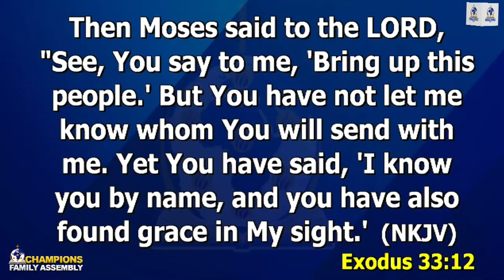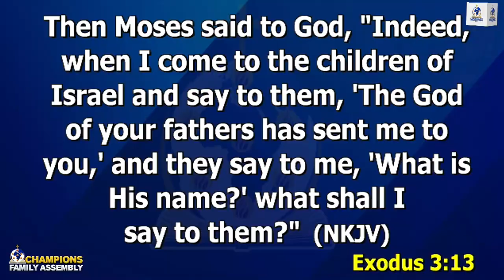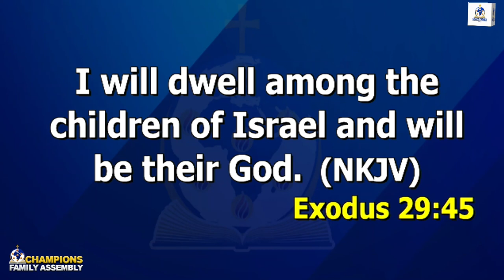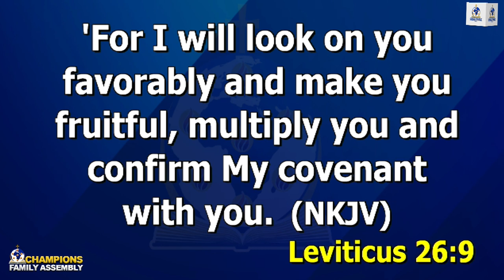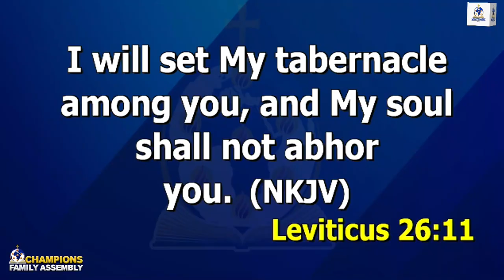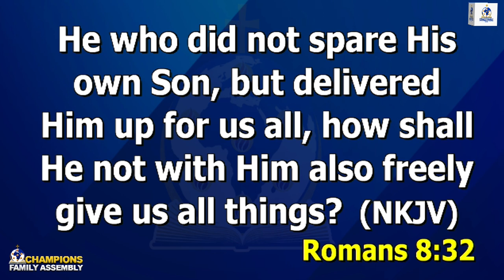CHAMPIONS FAMILY ASSEMBLY | SUNDAY 28TH JULY, 2024